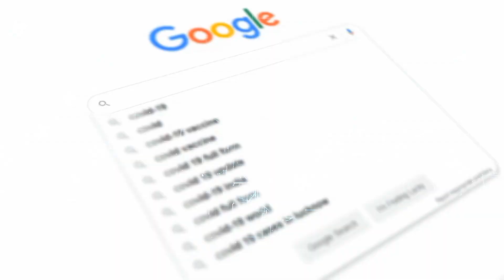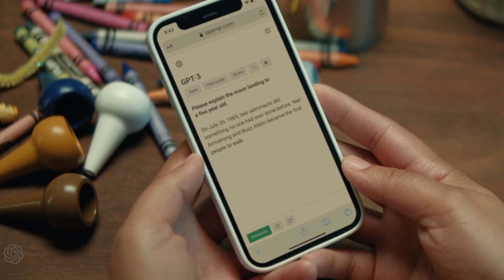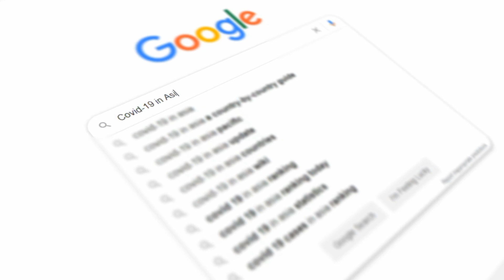Google in DANGER zone😭 ? Chat GPT || R mean Red 😱chatgpt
Google in DANGER zone ? Chat GPT
what is chatgpt ?
what is chatgpt in Hindi?
what is chatgpt ai?
what is chatgpt used for
what is chatgpt and how to use it
chat gpt explained
chat GPT use cases